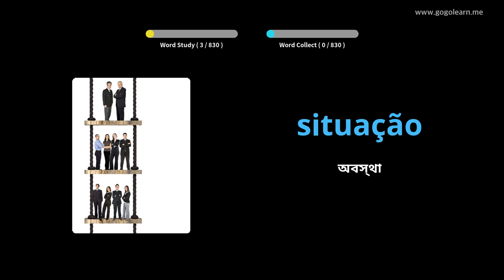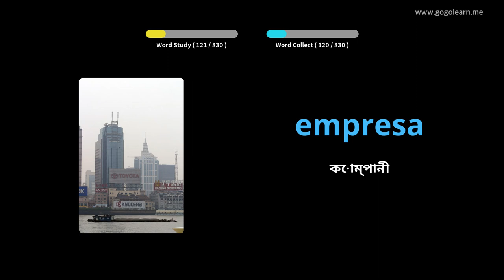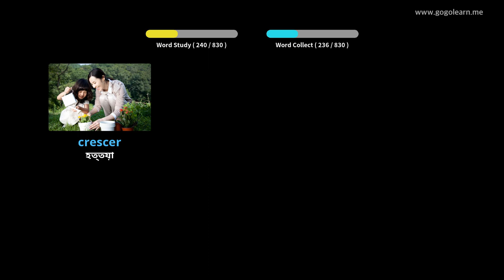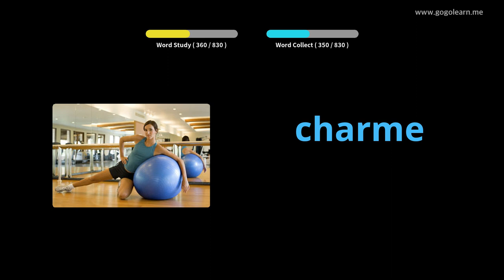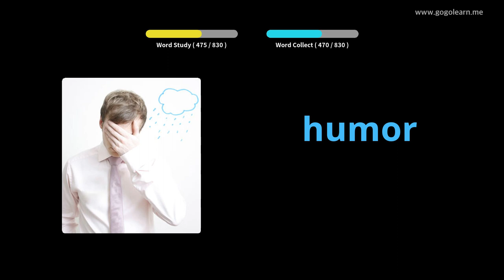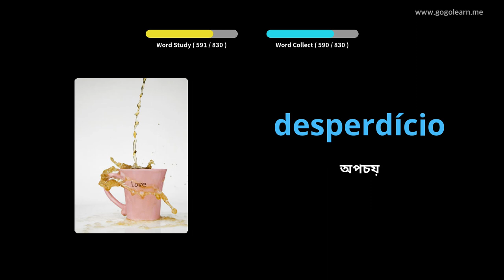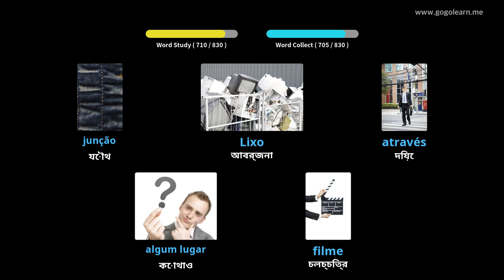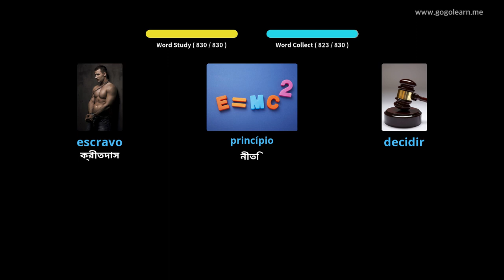ঘুমানোর সময় পর্তুগিজ শব্দভাণ্ডার শুনছেন | Golearn